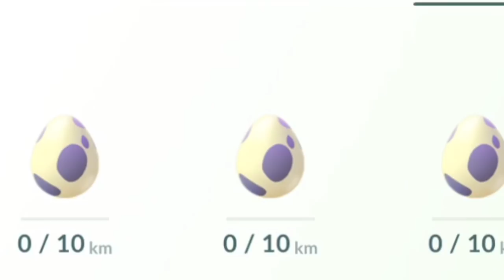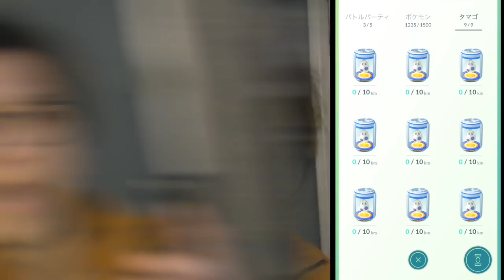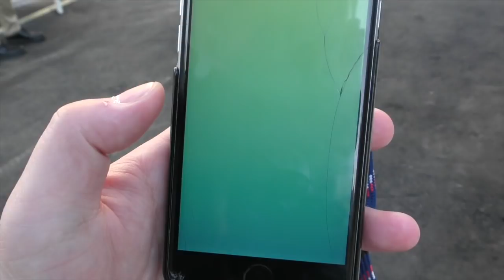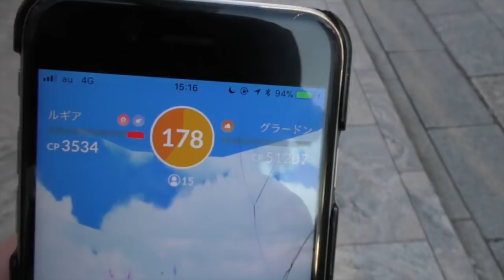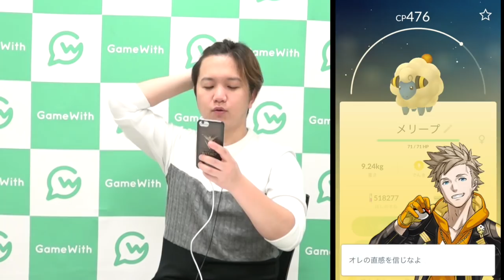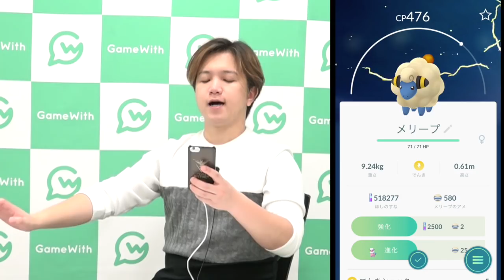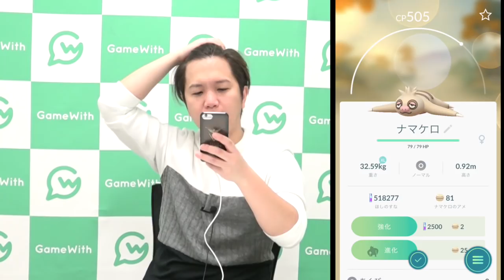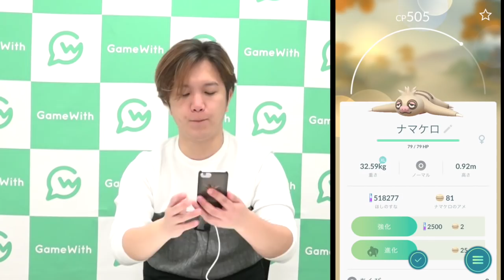高個体値ラルトス一点狙い!10kmたまご9個割った結果…【ポケモンGO】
編集：みや（校長）